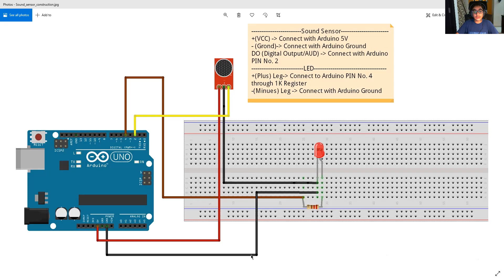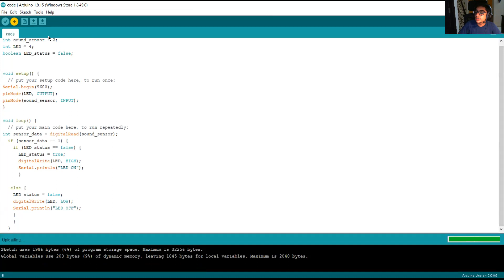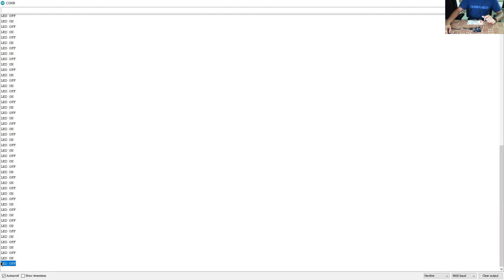5. Turn LED on and off with clap sensor | Arduino Projects for beginners | Dhairya Marwaha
Hello friends, in this video, we will be switching on and off using the Sound sensor and Arduino UNO.

Chapters:
00:00 - Introduction
00:12 - Magic!
00:44 - Explanation of components
2:36 - Construction
3:24 - Code explanation
5:30 - Output
6:12 - Conclusion

All components are available easily online.